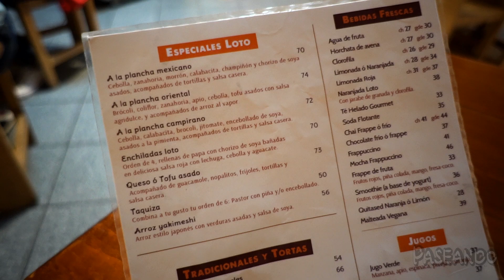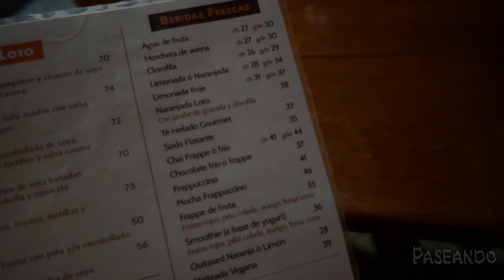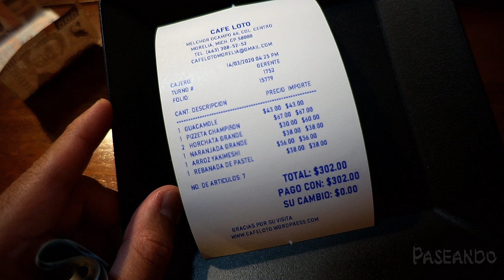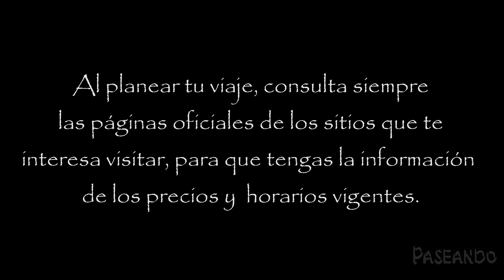Comida vegana en Morelia, Michoacán, México | Café Loto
Durante nuestra visita a Morelia, Michoacán, decidimos comer en Café Loto, un restaurante vegetariano y vegano cuya relación calidad precio es excelente; por supuesto no te puedes perder probar una rebanada de pastel de chocolate, es una verdadera delicia!

Fecha del viaje: Marzo, 2020